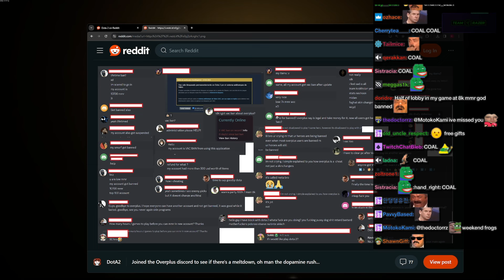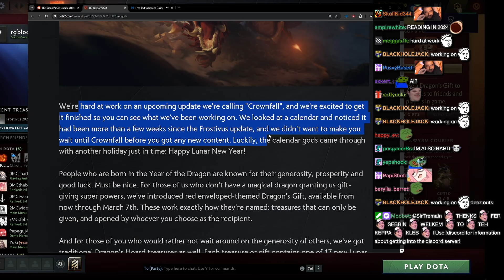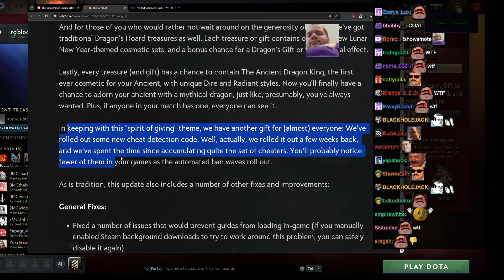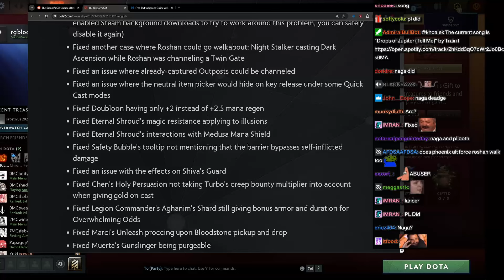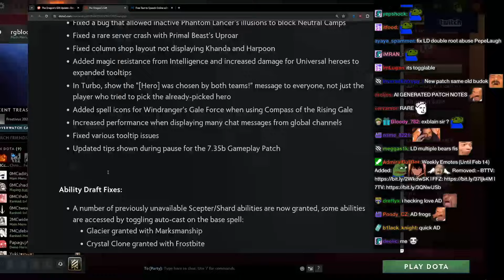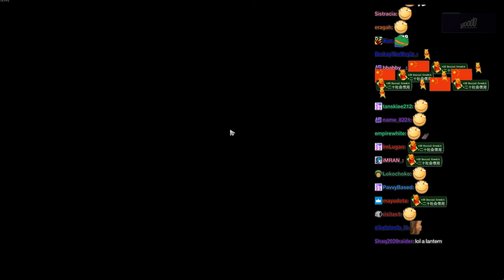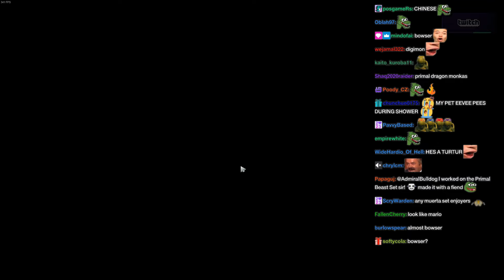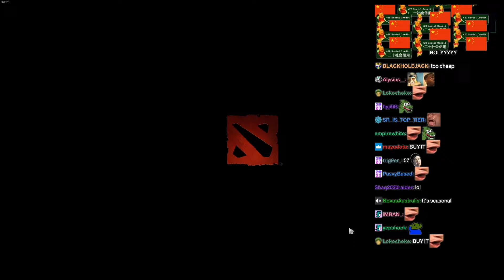Bulldog Checks Out Overplus Ban and Dota Dragon's Gift Update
ADMIRALBULLDOG  DOTA2 DOTAPATCH